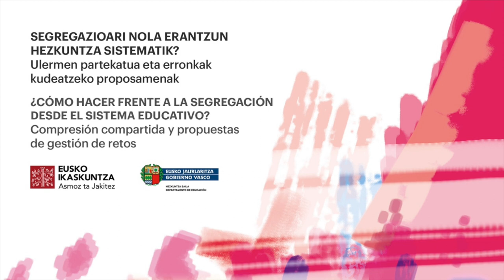Segregazioari nola erantzun hezkuntza sistematik? (I/6)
Eusko Ikaskuntza eta Eusko Jaurlaritzako Hezkuntza Saila elkarlanean ari dira seregazioari aurre egiteko akordioak ehunduko dituen espazio bat ezartzeko. Herri erronkatzat hartzen da. 2021eko urrian egindako sinposioaren eta 2022ko partaidetza-foro banaren ondoren, "Segregazioaren ezaugarritze eta ulermen partekatua. Erronkak kudeatzeko proposamenak" txostena egin da. Bi erakundeek martxoaren 4an Bilbon (EHUko Bizkaia Aretoa) antolatutako jardunaldian aurkeztu zen.

"Segregazioari nola erantzun hezkuntza sistematik? Ulermen partekatua eta erronkak kudeatzeko proposamenak" izeneko jardunaldian adituek hartuko zuten parte, eta taldean identifikatu ziren funtsezko alderdiak jorratu zituzten.

Ana Urkiza (Eusko Ikaskuntza) eta Jokin Bildarratzek (Eusko Jaurlaritza) ireki zuten jardunaldia.

Educación del Gobierno Vasco vienen colaborando en la implementación de un espacio donde tejer acuerdos para hacer frente a la segregación, considerado como un reto de país. Tras el simposio celebrado en octubre de 2021 y de sendos foros participativos en 2022, se ha elaborado el informe "Caracterización y comprensión compartida de la segregación: propuestas para la gestión de los desafíos", que se presentó en la jornada organizada por ambas instituciones el 4 de marzo en Bilbao (Bizkaia Aretoa de la UPV/EHU).

Con el título "¿Cómo hacer frente a la segregación desde el sistema educativo? Comprensión compartida y propuestas de gestión de retos", la jornada contó con la participación de personas expertas que abordaron los aspectos clave que han sido identificados de manera colectiva.

Ana Urkiza (Eusko Ikaskuntza) y Jokin Bildarratz (Eusko Jaurlaritza) abrieron la jornada.